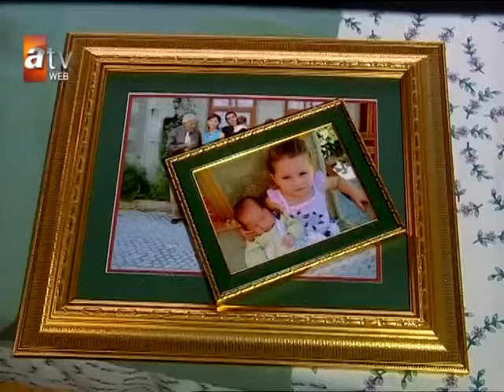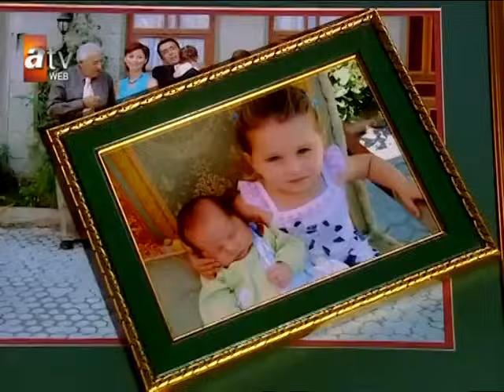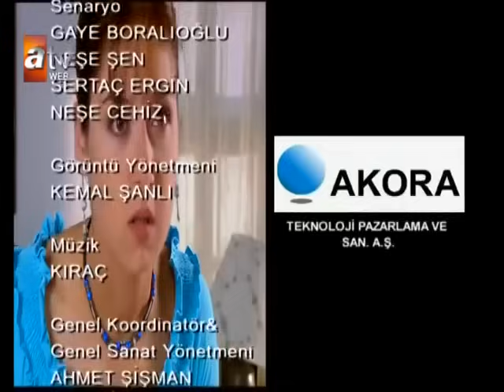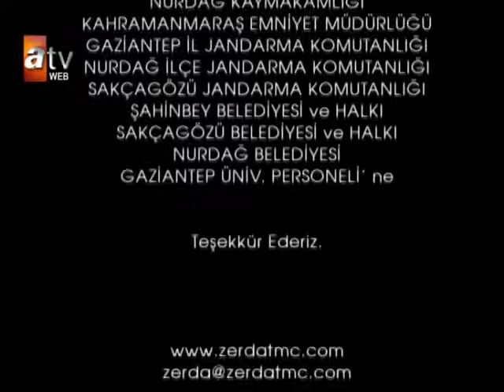Zerda 36. Bölüm